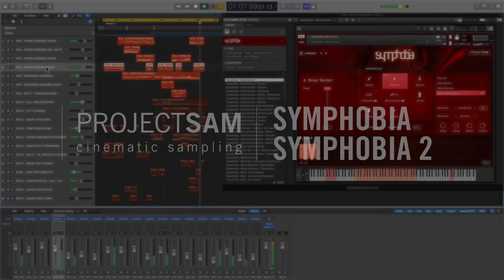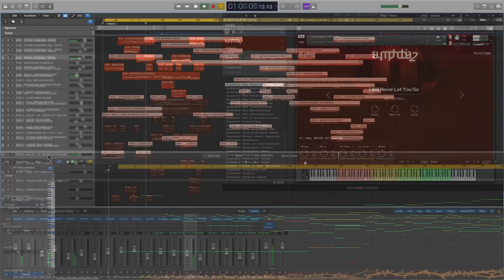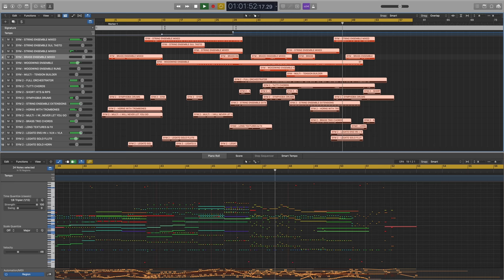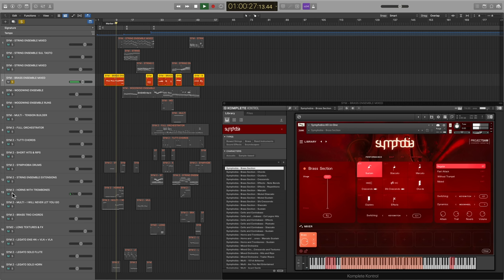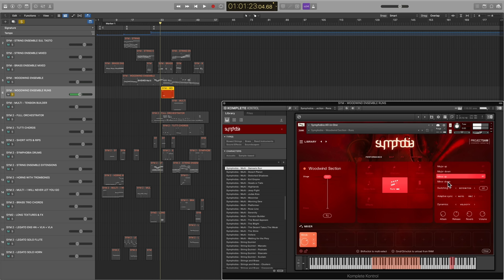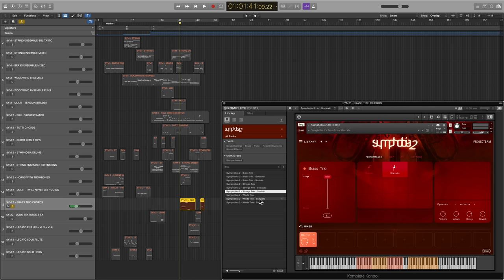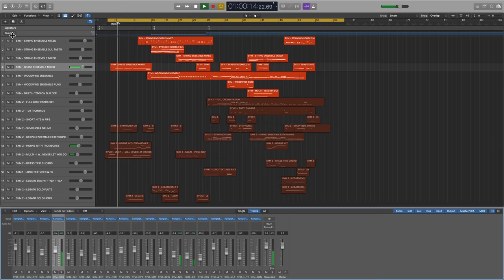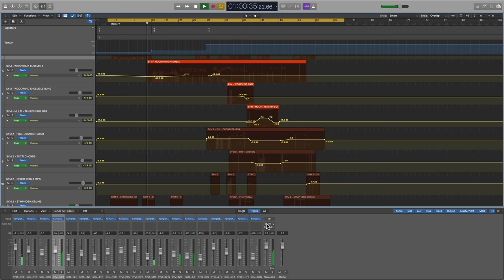See ProjectSAM 2.0 in Action | Native Instruments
Reuben Cornell walks us through the completely overhauled design of ProjectSAM 2.0 and its exciting new features. Explore their latest renditions of the Symphobia Series – suspenseful strings, heavy hits, and realistic performances are all possible in an all-in-one instrument browser with upgraded features. Score your soundtracks with precision and ease using highly playable orchestral palettes cherished by composers.

00:00 - Introduction
00:42 - Update Features
01:09 - Final Cue
03:12 - Project Breakdown
03:43 - Multis
05:39 - Brass
07:20 - Strings
09:02 - Woodwinds
09:58 - Orchestral Effects
10:35 - Tutti Orchestrator
11:44 - Chords
13:05 - Legato Instruments
14:07 - Percussion & Additional
14:31 - Composition, Mixing & Mastering